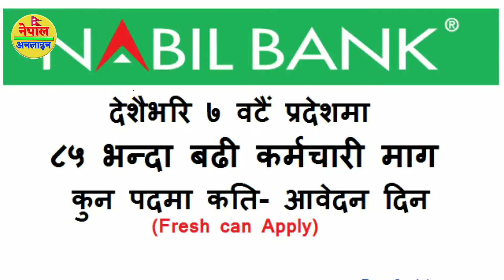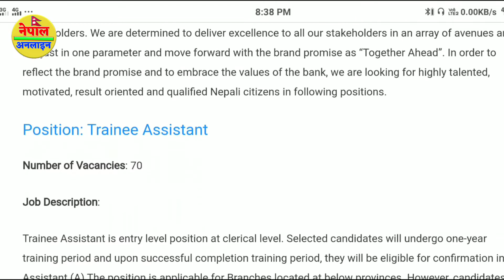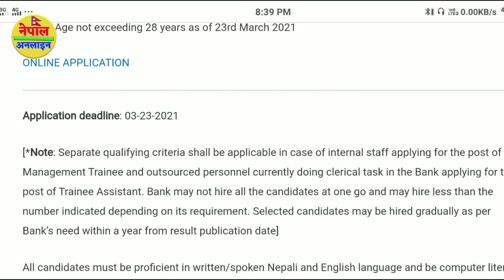NABIL BANK JOB VACANCY 2077